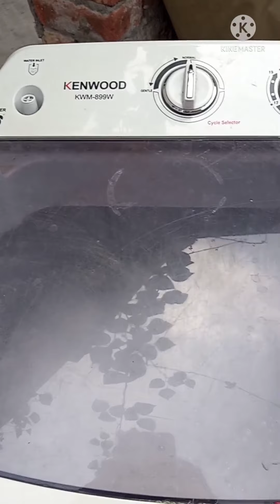Daite may balance nahi hota🤓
nodaite#nobalance# sundayrotaine#washingday